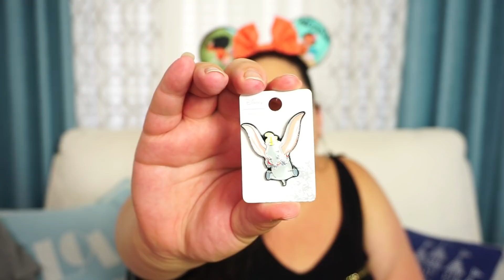BoxLunch Haul and Mystery Pin Unboxing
Hey Disney Fam! In todays video I am doing a boxlunch haul. Its been a little while since I shopped at Boxlunch so I was due for one. I got an exclusive Funko, some Disney mystery pins boxes and even a few things for the hubby!